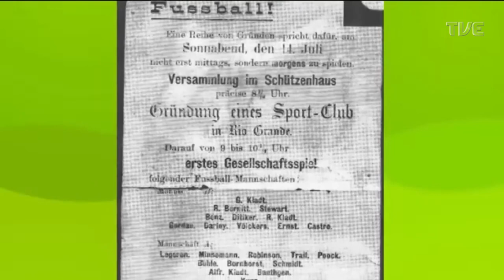TVE Esportes - 19/07/2022